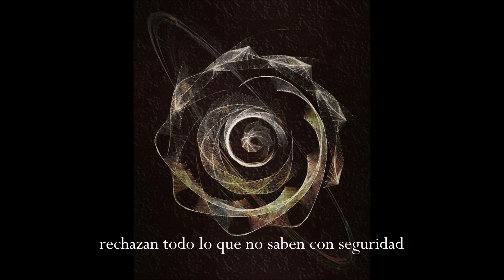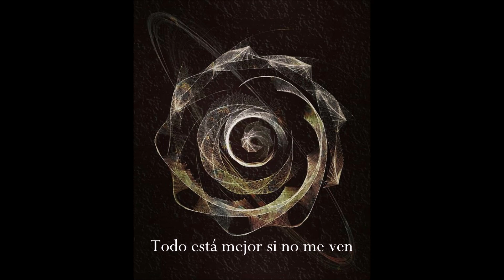Stin Ritman - Sideral (Videolyrics)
Grabado en El Bunker de Stin.
Diseño por mi.